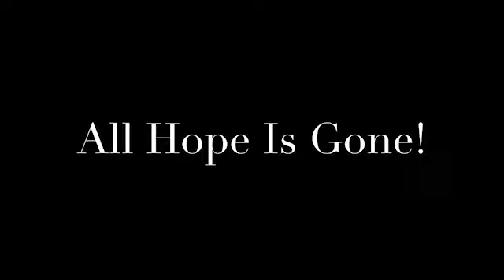Top Reasons Why Capricorn Suddenly STOPPED Talking To You ♑️🤭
In this video I will be discussing why a Capricorn may have gone Ghost on you. Enjoy❤️!

Please don’t take anything presented in this video personal. The video was made for entertainment/educational purposes only, not to personally attack you! This a generalized video based on Capricorn Sun Sign; I am aware that there are many factors that play a role in individual personalities (which I have not gone deep into YET). This is just a summary.